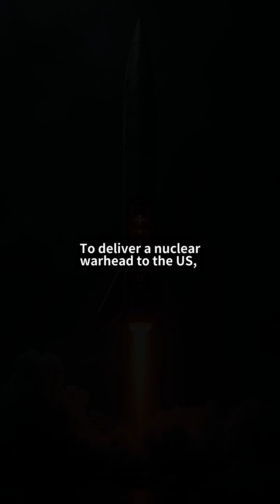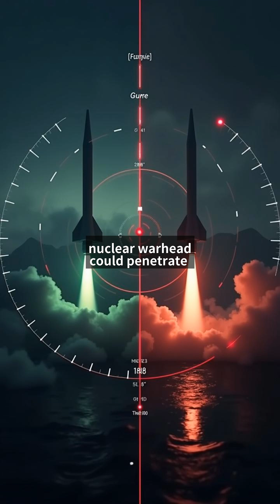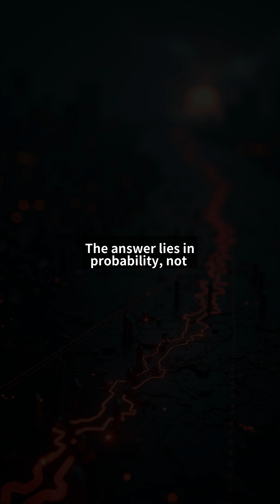North Korea's Missile Capabilities: Can They Really Hit the US?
How far can North Korea's missiles actually reach?

In this video, we break down the technical and geopolitical realities behind North Korea's missile program.

We'll explore the range of their latest ICBMs, the science behind missile trajectories, and whether the US mainland is truly within striking distance.

Join us for a fact-based analysis that separates hype from reality in this critical security discussion.

📋 'Chapter':
『00:00』 The Evolution of North Korea's Missile Range
『00:28』 The Three Key Challenges of ICBM Technology
『00:59』 US Missile Defense: The Last Line of Defense
『01:29』 Expert Divide: Capability vs. Deterrence
『02:01』 The Uncomfortable Truth: Probability Over Certainty